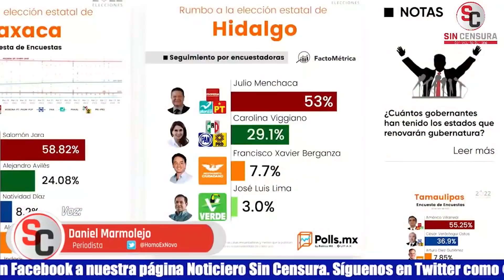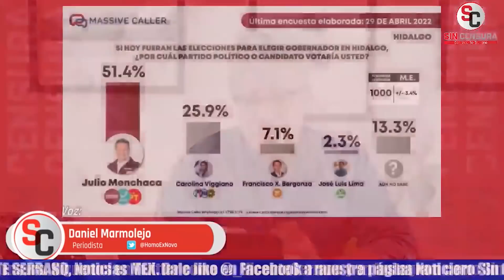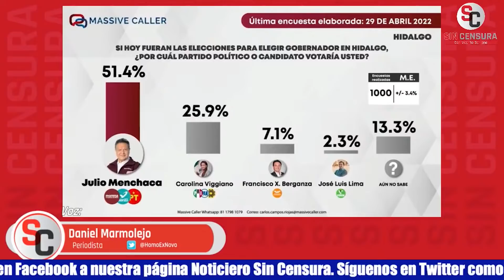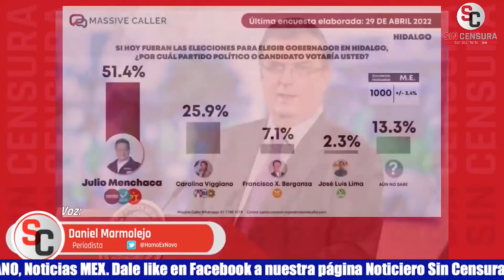Irreversible triunfo de Morena en Hgo: Marmolejo - Alina y Laura ven a oposición como porquería